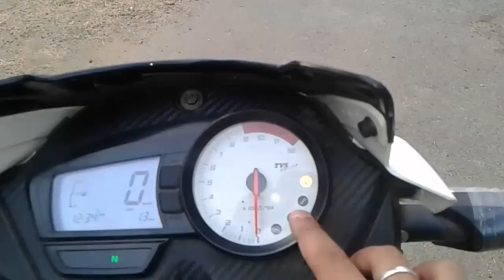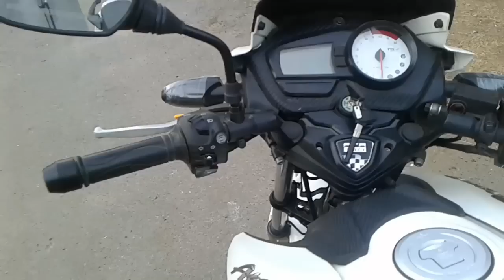TVS Apache RTR 180 ABS Review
Dealer
TVS Avinash Motors
Gandhi Ashram_Udaipur Road
Dungarpur (Rajasthan 314001)

Motul 3000 4T Plus 20W40 API SM HC Tech Engine Oil for Bikes (1 L)
Motul 7100 4T 20W-50 API SN Fully Synthetic Petrol Engine Oil for Bikes (1.5 L)
Wurth Engine Flush Cleaner for bikes (50ml)
Technolube Motul C2 Chain Lube -400ml and C1 Chain Clean -400ml with Generic Bike Chain Clean Brush
Visor Glass for TVS Apache RTR 160
Apache RTR 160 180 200 Adjustable Brake Clutch Lever (Black)
Handle Grip Side Mirror for TVS Apache RTR 160